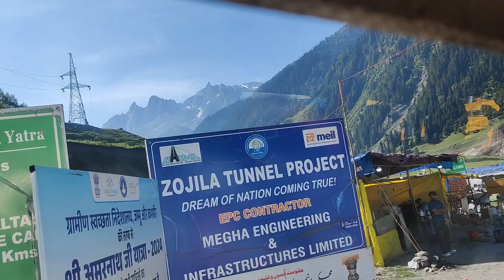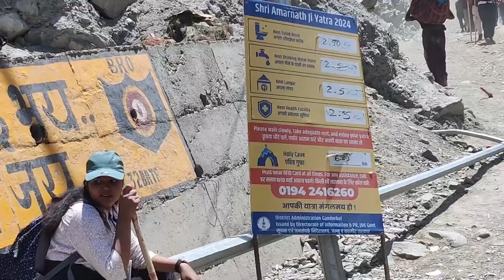অমরনাথ যাত্রা 2024❤️ Baltal To Holy Cave😍 হেঁটে গেলাম নাকি ঘোড়ায়🤷 কত খরচা❓EP-4 |CHITROPARNA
Hey Guys,
CHITROPARNA Here,

Love From,
CHITROPARNA